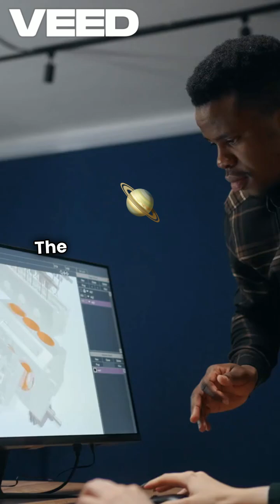Inside the First Space Research Institute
The dawn of a new era in scientific exploration has arrived with the establishment of the first space lab. This groundbreaking achievement paves the way for unprecedented research and innovation beyond our planet. 🌌🔬